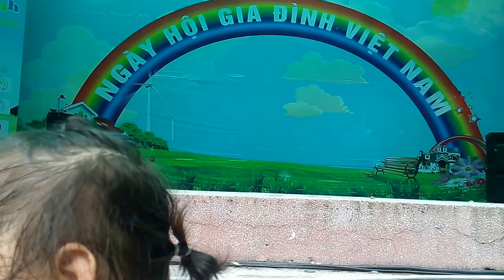NHẠC THIẾU NHI:XIẾC HÀI ĐẶC BIỆT(BÉ XOÀI ĐI SỞ THÚ CÙNG MẸ ) .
ĐI XEM XIẾC VUI ƠI LÀ VUI...THÍCH ƠI LÀ THÍCH.BÉ XOÀI ĐƯỢC COI NÀO LÀ XIẾC KHỈ ĐI XE ĐẠP,XIẾC CHÓ HỌC BÀI,XIẾC TRĂN NÀY RỒI ĐƯỢC COI XIẾC CHÚ HỀ NỮA NHÉ...CÁC BẠN NGOAN NGHE LỜI MẸ ,ĂN NHIỀU ĐỂ ĐƯỢC MẸ CHO ĐI COI XIẾC NHƯ BÉ XOÀI NHÉ..